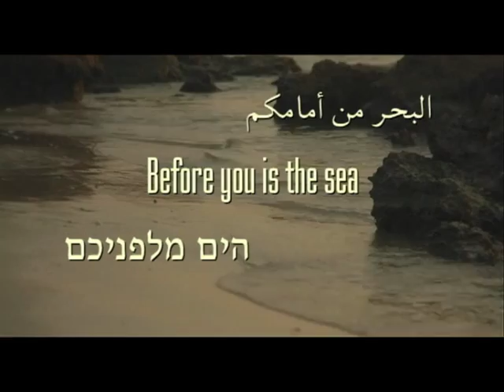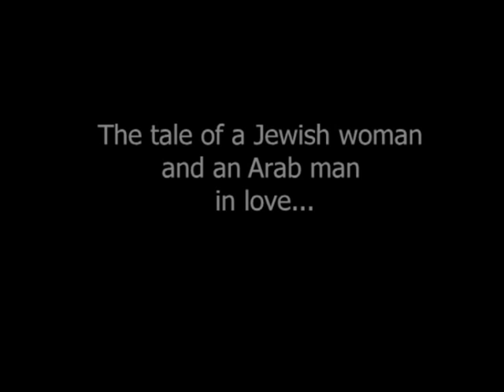Before you is the sea - Trailer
The tale of a young Jewish woman and a young Arab man in love… but also an allegory of the Middle East peace process, when the Camp David summit abruptly broke off, effectively sealing the fate of the Oslo negotiations.